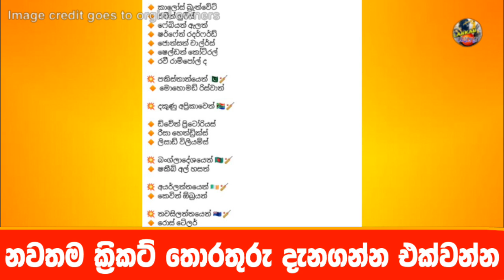එල්.පී.එල් එන පතාක යෝධයින් නම්වෙයි Finally good news for lanka premiere league 2022 season 3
•This  Channel giving all cricket updates in world and srilanka day to day

•Also Cricket info,Live cricket updates,Live cricket score,Srilanka cricket updates,Live cricket news,Sl Cricket updates This channel upload.

•Not only that Srilanka cricket squad,Silanka cricket time tables,Srilanka cricket Live score,Live score Srilanka cricket,Srilanka cricket information,Srilanka cricket highlights,Srilanka cricket breaking news,Latest cricket updates this channels uploads

~YOU ARE CRICKET LOVERS YOU HAVE TO GET FUN WATCH OUR CRICKET NEWS IN DAY TO DAY~

 *All cricket updates

            •LANKAN  CRICKET

•මෙවැනි පැයෙන් පැය අලුත් වන ක්‍රිකට් ලොව විවිධාකාර ක්‍රිකට් තොරතුරු සවිස්තරාත්මක දැනගන්න LANKAN CRICKET යූටියුබ් චැනල් එක සබ්ස්ක්‍රබ් කරන්න කියලා ආදරයෙන් මතක් කරනවා .හැමෝටම සුබ දවසක්!.